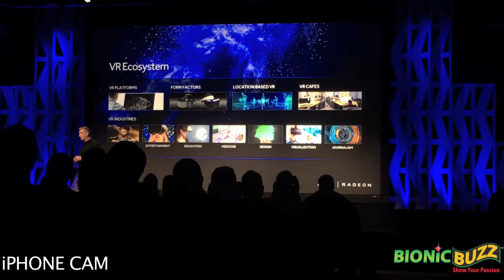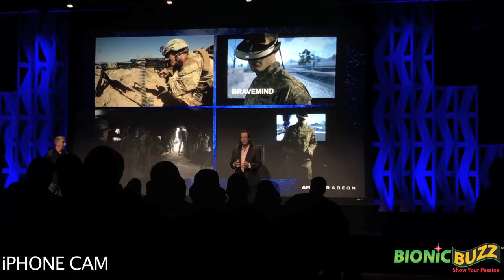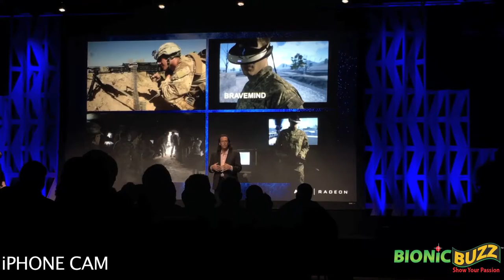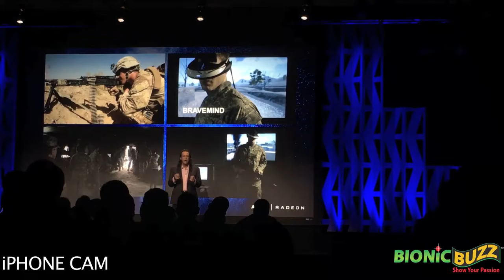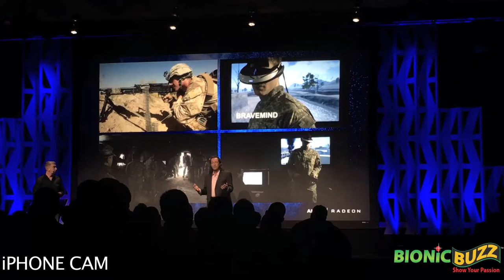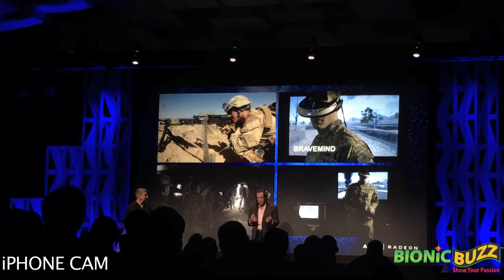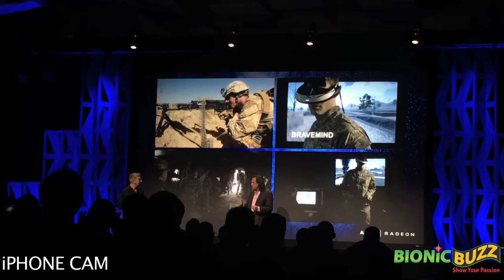Dr. Skip Rizzo at Capsaicin Siggraph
VR is not just for video games and entertainment. Dr. Skip Rizzo joined the stage at Capsaicin Siggraph. He is the director of Medical Virtual Reality, ICT Research, Professor. Dept of Psychiatry at University of Southern California. He talked about how VR is being used for veterans suffering from PTSD. You can watch the full speech here.